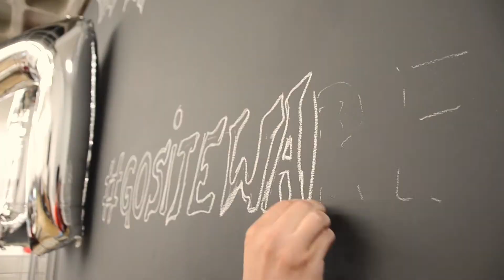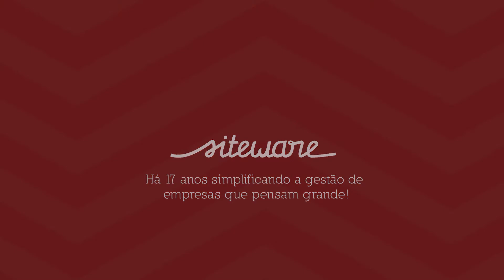Vídeo comemorativo 17 anos - Siteware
A Siteware é uma empresa de GEnTe (Gestão, Engajamento e Tecnologia). Conheça nosso software de gestão de resultados

A Siteware foi criada em 2000 e hoje somos a maior empresa de tecnologia para a Gestão do Desempenho e da Estratégia do Brasil, tendo cultivado, desde o início, relacionamentos de longo prazo com nossos clientes, alguns dos quais estão entre as maiores empresas brasileiras.
Comemoramos 17 anos de sucesso nessa última sexta-feira. Confira os melhores momentos da nossa confraternização!